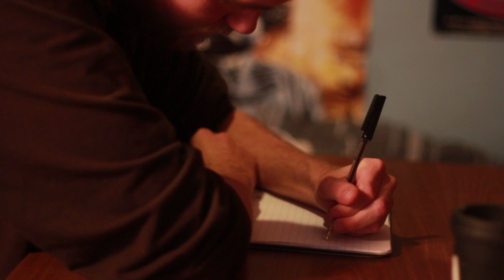11244062 Aesthetics film